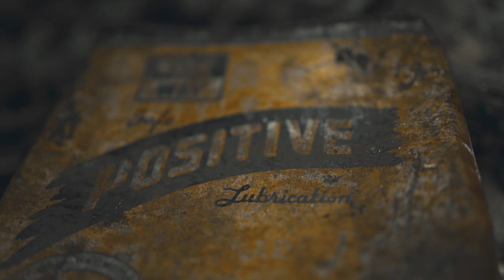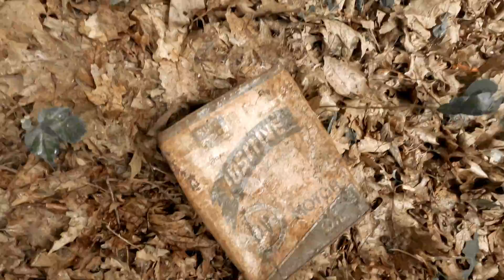Searching for the lost Appalachian home of Darlene from the 1970 documentary "Darlene Chronicles"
Spent some time searching for the Appalachian home of Darlene Myers of Hollidaysburg PA. Darlene and her living conditions were studied in the 1970 documentary "Visiting with Darlene". Producer PJ O'Connell checked back and filmed with Darlene in 1983, 1987, 1988, 1990, 1993 and finally in 1994 which was released as "The Darlene Chronicles".
I initially watched the documentary focusing on an attempt to locate the original cabin(geographical features, etc), so I need to correct a few details that I commented on in this video after returning home and watching the documentary again. Darlene did have electricity but not running water. Unfortunately the original 3 room house no longer exists and I have yet to be able to determine what happened to it.
I highly recommend watching the "Darlene Chronicles" on Youtube. PJ O'Connell and his team did a fantastic job with this documentary work.
Unfortunately Ethel "Darlene" Myers passed away in 2006 and her husband shortly afterwards. Her daughter Tracy Myers passed away in 2010. One of Darlene's daughters and a son still lives in the area. One daughter lives in Texas and one son lives in Vermont, according to the last known update that I found on the PSU Youtube page.
This is the first video that I posted to this page and I actually did not decide to make a channel until after returning home from this trip. So please forgive the multiple mistakes made in this production (color grade, edit, etc) This was a trial run for me determining what video equipment and techniques I will be using for this type of video going forward.
Main camera was a Gopro Hero 8.
Detail/close up video was recorded with a Sony A7III and a Sigma 35mm Art. The drone footage above Hollidaysburg and from Chimney Rocks was recorded with a DJI Mavic Mini.
I created this page to share my love of history, running, the outdoors and the visual arts.